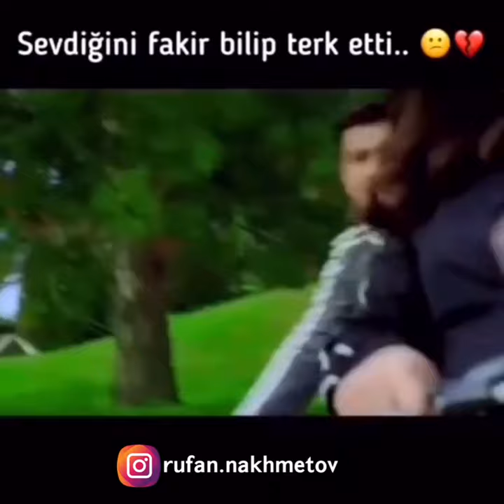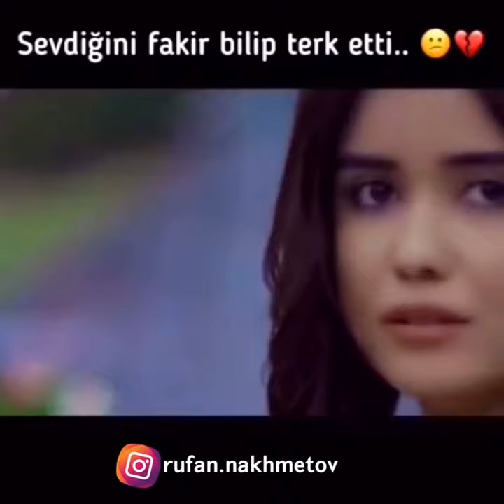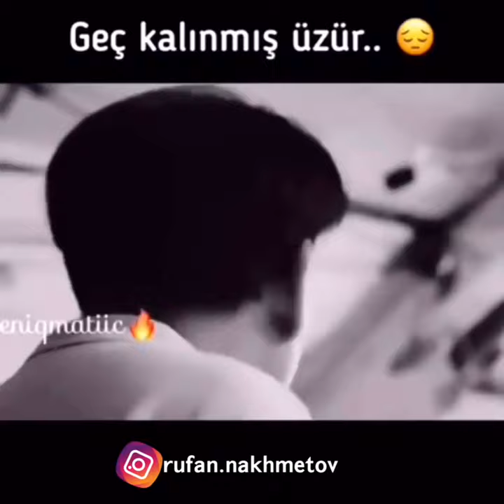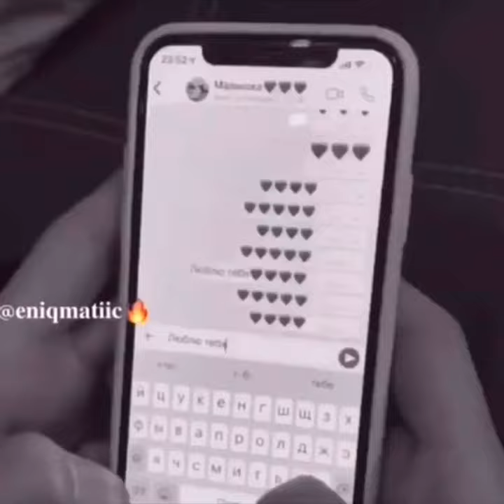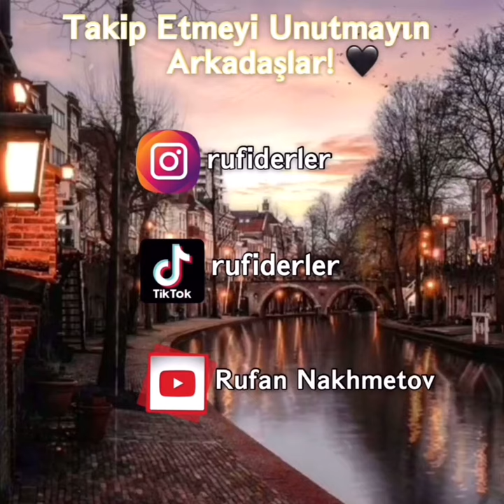Anlam İçeren Duygusal Videolar #3